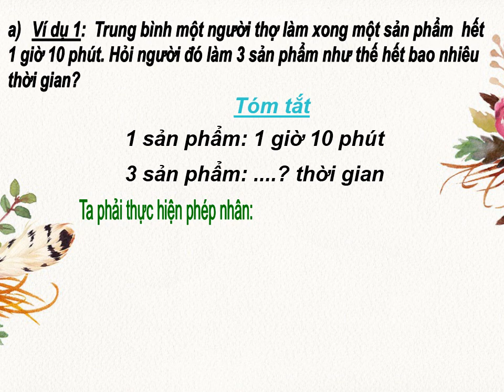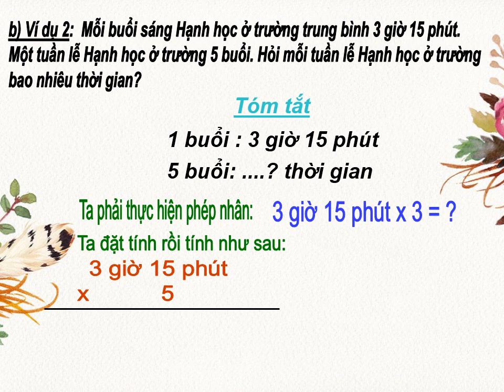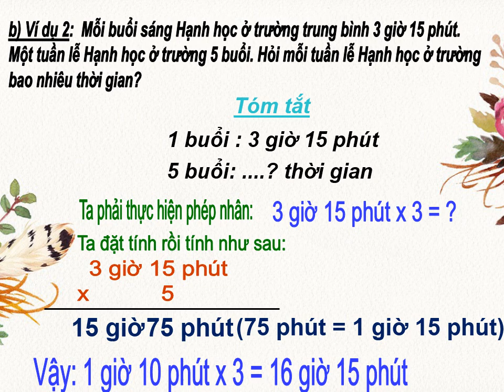khối 5 tuần 26 toán tiết 1 nhân số đo thời gian với một số